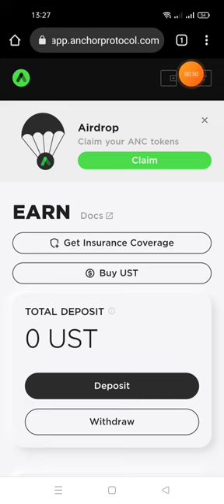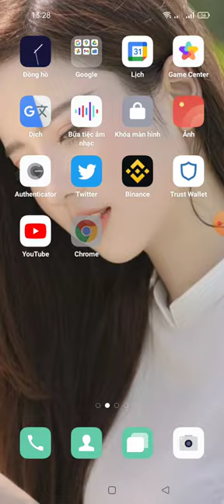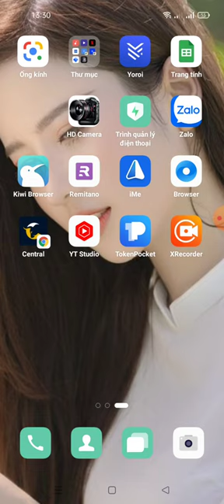hướng dẫn claim ANC Token mạng terra (dành cho ae nào đã Staking hoặc hold Luna😂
Claim again Your Airdrop for Terra luna holder😂😂

contract ACN
terra14z56l0fp2lsf86zy3hty2z47ezkhnthtr9yq76

Link video hướng dẫn chuyển mạng BNB sang terra